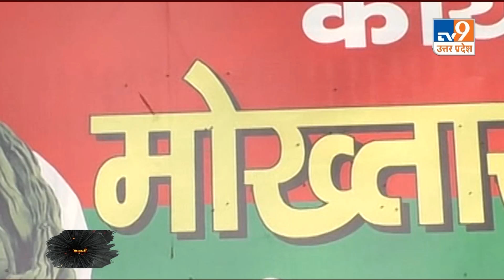Bahubali Mukhtar: दीवार में सुराख़ बनाकर वो पहला हत्याकांड, जिसने मुख़्तार को बनाया बाहुबली।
दूसरा एपिसोड देखने के लिए इस लिंक पर क्लिक करें ।

मुख़्तार अंसारी: क्रिकेट बॉल छोड़कर बाहुबली कैसे बना मुख़्तार?
पंकज त्रिपाठी
एग्ज़ीक्यूटिव प्रोड्यूसर

1975 में पहली बार ब्रिटेन में वर्ल्ड कप का आयोजन हुआ था.. सारी दुनिया पर क्रिकेट की दीवानगी का दौर शुरू हो चुका था.. इसी दौरान भारत के सबसे बड़े राज्य यूपी में एक असाधारण कद काठी वाला नौजवान क्रिकेट के मैदान में पसीना बहा रहा था..

राजनीतिक संरक्षण में मुख़्तार के गैंग का साया पूर्वांचल में और प्रभावी होने लगा.. लेकिन, बृजेश सिंह चुप नहीं बैठा.. उसने तत्कालीन बीजेपी नेता और दबंग छवि वाले विधायक कृष्णानंद राय का दामन थाम लिया.. क्योंकि, कृष्णानंद राय ने मुख़्तार की पारिवारिक सीट मोहम्मदाबाद में ही उसे चुनौती दे दी.. कृष्णानंद ने मोहम्मदाबाद से मुख़्तार के परिवार के ख़िलाफ़ विधानसभा चुनाव लड़ने के लिए ताल ठोक दी..अब मुख़्तार दोतरफ़ा चुनौतियों में घिरने लगा.. एक तरफ़ गैंगस्टर बृजेश सिंह गुनाहों के सफ़र में उसका रास्ता रोकने लगा, तो दूसरी ओर सियासी दुनिया में कृष्णानंद राय से कड़ी टक्कर मिलने लगी.. कुछ दिनों बाद एक ऐसी घटना हुई, जिसने मुख़्तार, बृजेश, कृष्णानंद राय और पूर्वांचल समेत पूरे यूपी में तहलका मचा दिया.. मुख़्तार अंसारी की गाड़ी को घेरकर एक ट्रक में बैठे हमलावरों ने दर्जनों गोलियां बरसाईं..